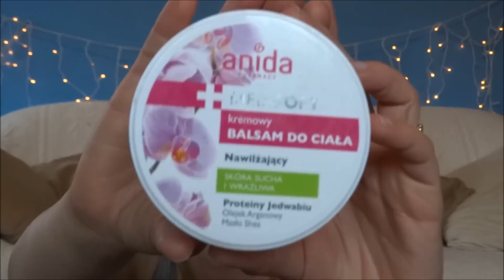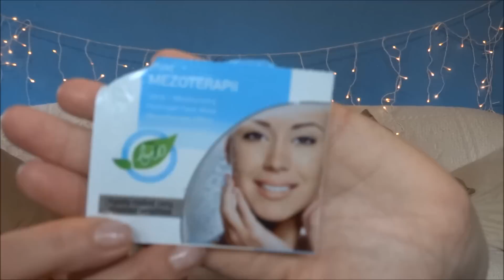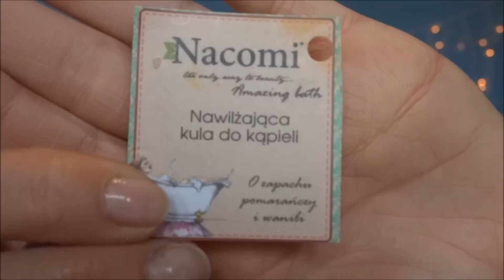Wykończyłam je wszystkie: DENKO KOSMETYCZNE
Na ustach KOBO long lasting lip liner róż